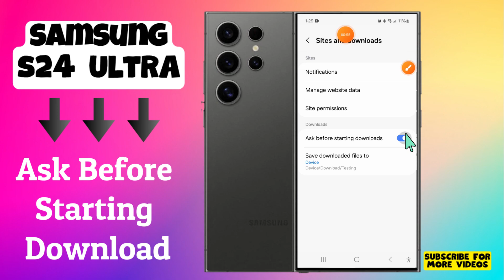How to Enable/Disable Ask Before Starting Download On Samsung Internet Samsung Galaxy S24 Ultra